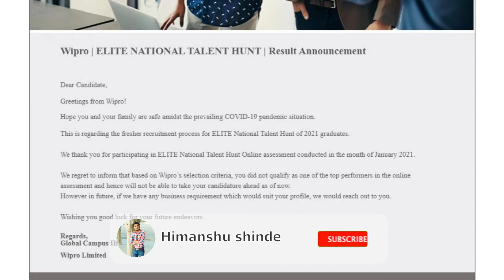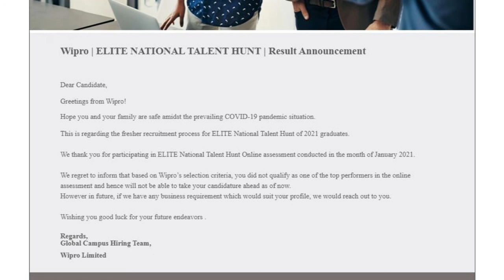WIPRO NLTH 2021 RESULT ANNOUNCED MAIL | WIPRO NLTH JANUARY 2021 RESULT DECLARED | WIPRO ELITE NLTH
WIPRO NLTH 2021 RESULT ANNOUNCED MAIL , WIPRO ELITE NATIONAL TALENT HUNT 2021 RESULT DECLARED MAIL , WIPRO NLTH JANUARY 2021 RESULT DECLARED , WIPRO ELITE NLTH , WIPRO NLTH 2021 RESULT ANNOUNCED